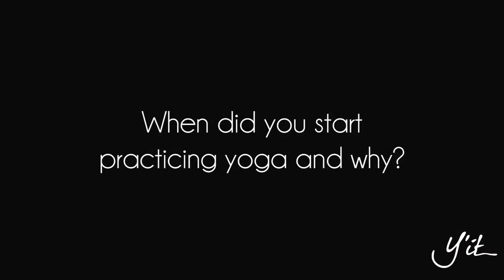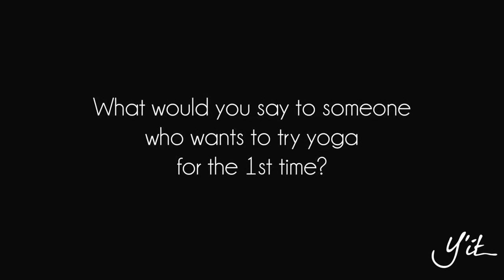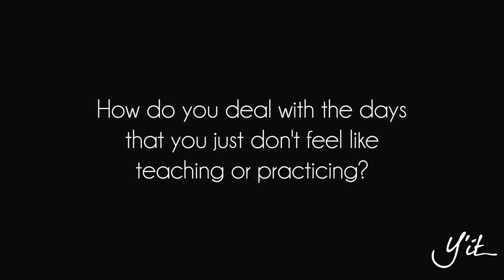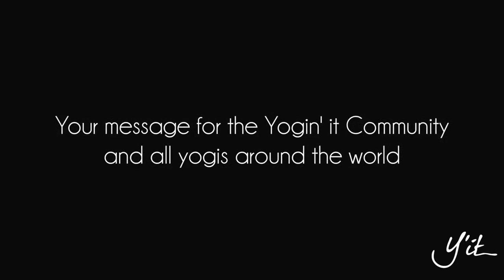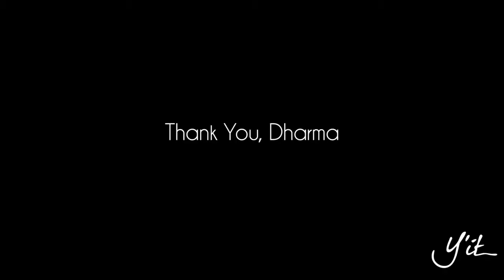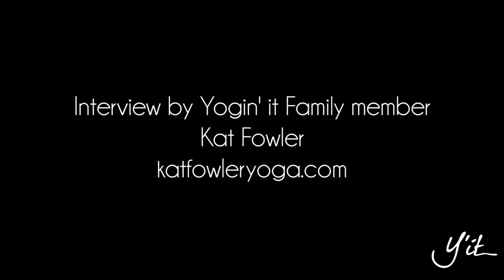Yogin' it: Interview with Dharma Mittra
NYC teacher Kat Fowler interviews Sri Dharma Mittra about his practice, inspiration, and teachings in this new video from "Yogin' It."

Sri Dharma Mittra is a legendary yoga teacher, known as one of the great yoga masters of the world. He is the model and creator of the famous “Master Yoga Chart of 908 postures,” alongside several other highly respected publications.

Thank you to Yogin' It for this re-post! for a 360 degree yoga experience.